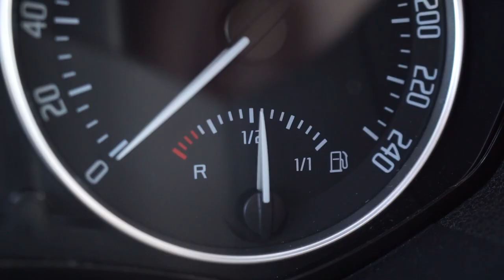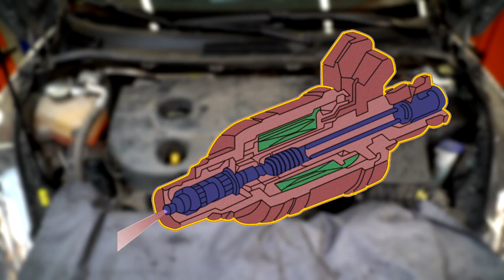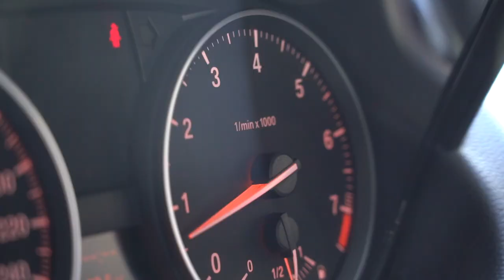Tegn og årsaker til feiltenning i motoren | Tips fra AUTODOC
Feiltenning i motoren er når en eller flere av sylinderne ikke fungerer som de skal.

Dette kan føre til overoppheting og til at motoren blir slitt raskt.

Her forteller vi deg om hvordan du kan oppdage og utbedre problemet i tide 👌

0:06 — Hvordan finner jeg ut om det er feiltenning i motoren?
0:39 — Hvorfor er det feiltenning i motoren?
1:41 — Slik forhindrer du feiltenning i motoren